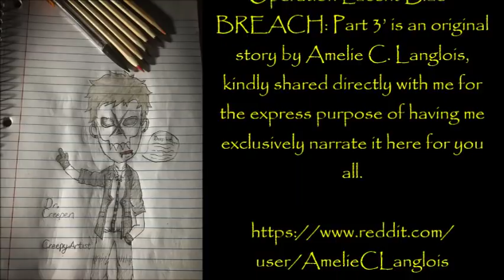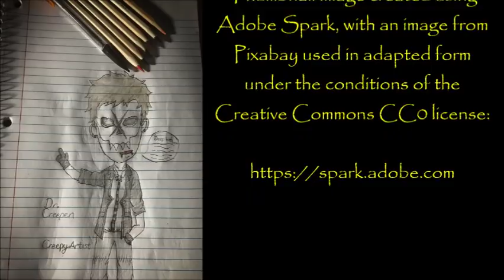''Operation Lucent Blue – BREACH: Episode 3'' | BEST OF DR CREEPEN’S VAULT 2018 [EXCLUSIVE SERIES]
Welcome back to episode 3 of this thrilling new series! If you missed the previous episodes, here they are:

‘Operation Lucent Blue – BREACH: Part 3’ is an original story by Amelie C. Langlois, kindly shared directly with me for the express purpose of having me exclusively narrate it here for you all.